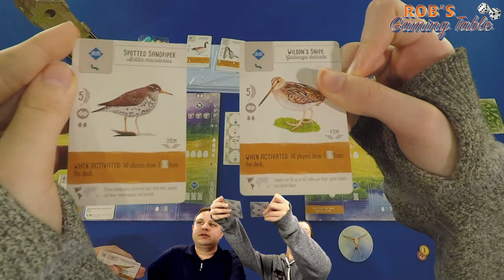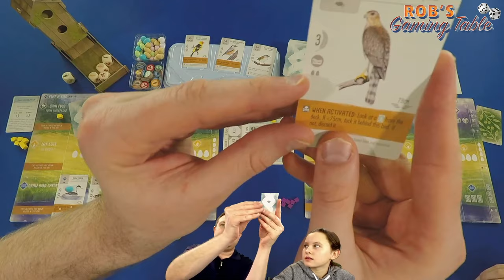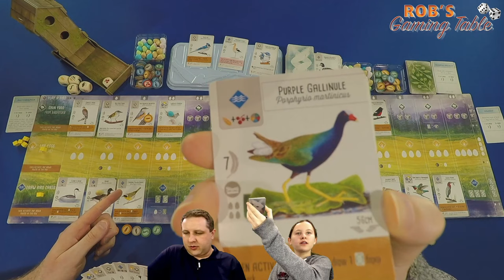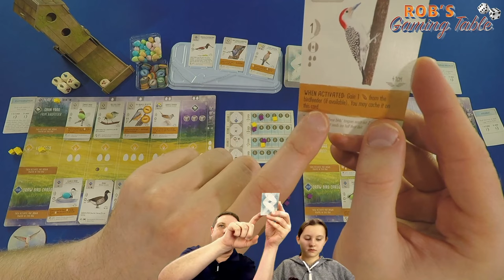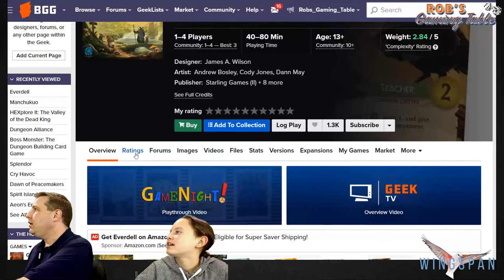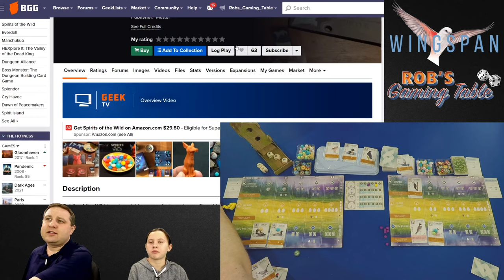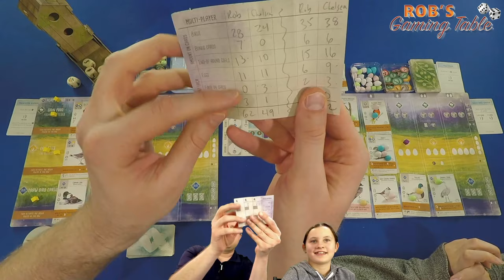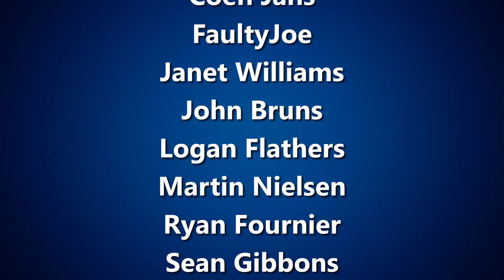Wingspan 2 Player Playthrough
Live 2 player playthrough of the board game Wingspan. Wingspan is published by Stonemaier Games.